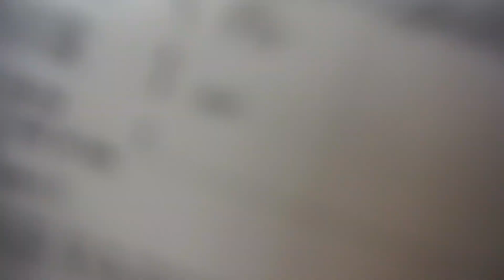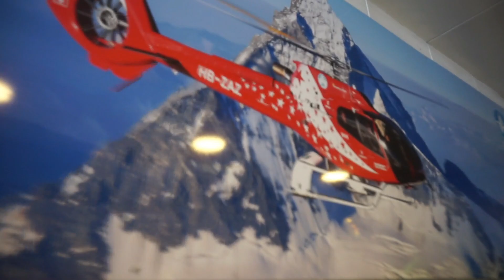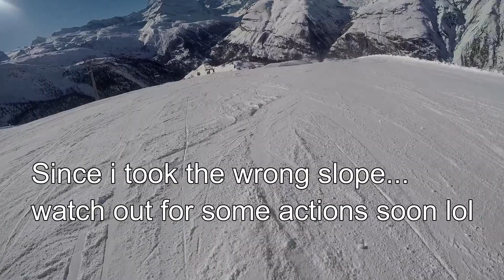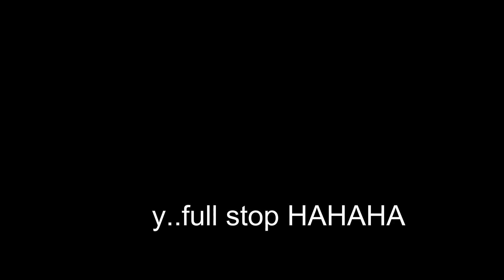What to do in ZERMATT, Switzerland! Matterhorn HELIRIDE & ski crashed in swiss alps recorded!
My first time visit to Switzerland and went on swiss alps for the first time ever...